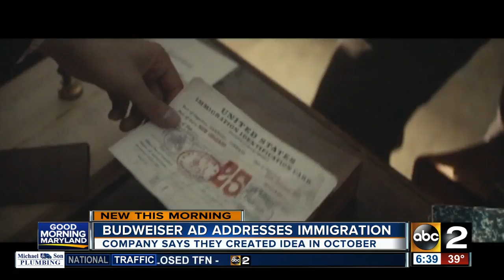Budweiser focuses on immigration in Super Bowl spot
Budweiser Super Bowl ad focuses on immmigration